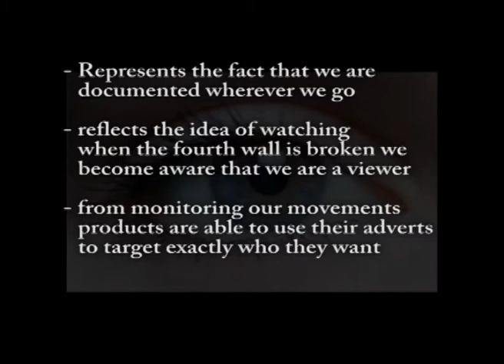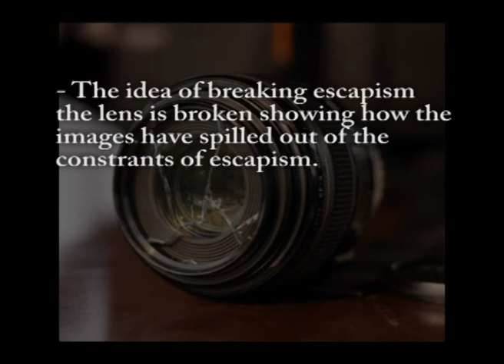images explained for our website